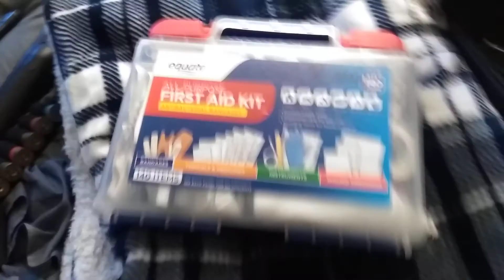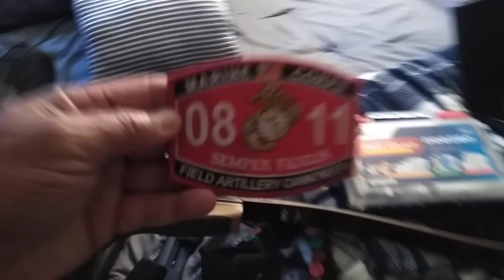Covid-19 prepare for anything..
Brief description of my prep for the Eventuality of anything that may be coming.our way.
Praise Jesus 🙏 ❣️ and keep the faith.
I hope  you all are wise, calm and relaxed
But also ready and confident in your Family and the Love that u have for yourselves and for your neighbor
But be wise... Be cautious and be vigilant.
Remain in prayer.
God bless us all. World wide
My thoughts and prayers go with us all

SSgt. CALHOUN U.S.M.C. out..